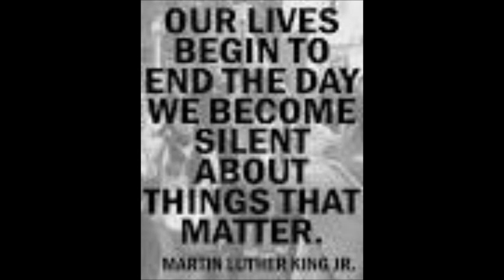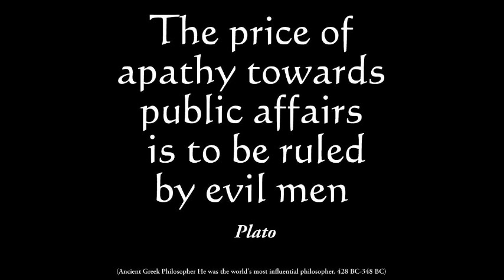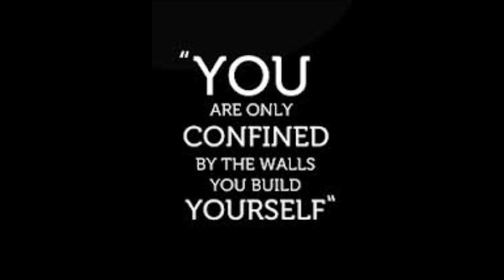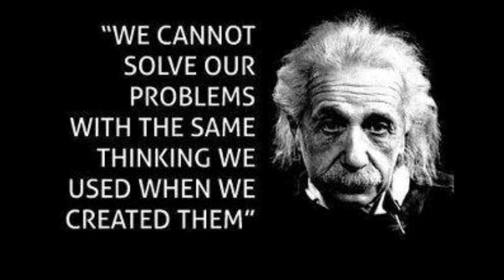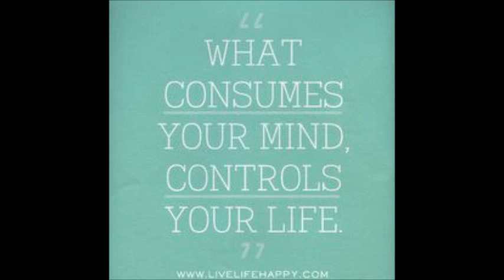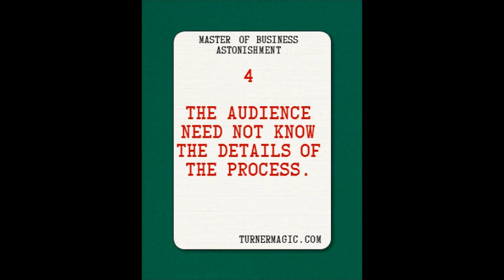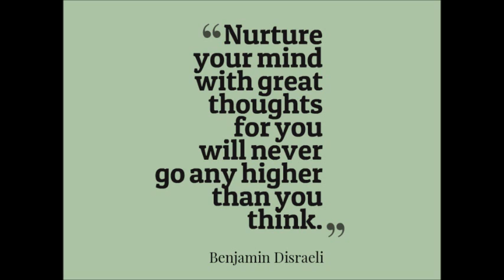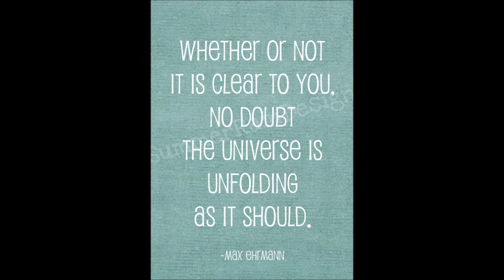No Body Cares, but All Is As It Should Be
This program has many quotes in the video, so hopefully this video and it's audio content will help you on journey in life.

With over 7 billion individuals in/on our world, this seems to be a collective of six groups:

    Those who care enough to make a positive difference for everyone;
    Those who act like they care enough to make a positive difference, but are actually running a con game;
    Those who care, but think money solves all the problems - heaping more of what has gotten us into the problems we have, making it worse;
    Those who care, but don't know how to make positive changes;
    Those who don't care;
    Those who don't know there are any problems.

This podcast is an edited version of a show I did Wednesday, 18th of February.  I was supposed to have a guest for an interview, but through some intervention, she woke up immediately after the show ended.  My intended guest prides herself for always being punctual and ready for all occasions she has agreed to do, and this being the first time [as she's stated] she's EVER missed an appointment, she ways extremely apologetic... for 10 hours.

This podcast though very impromptu on my part is an accumulation of my thoughts on apathy and prophecies from various sources about the times we're in, and how much we can make a difference, how and with whom.

Although this was not scripted, I hope you'll grasp what is necessary for you in your life.